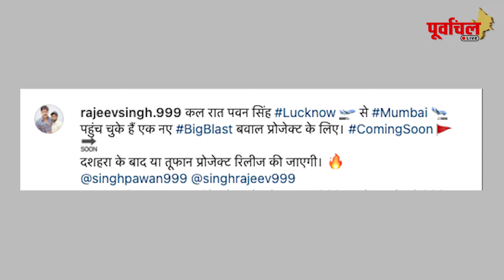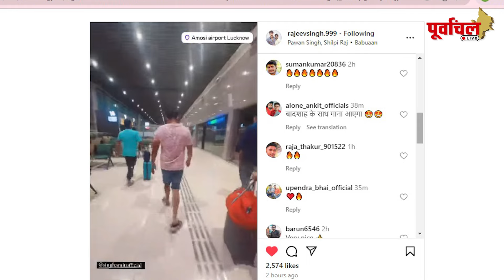क्या बादशाह के साथ अपने अगले प्रोजेक्ट के लिए मुंबई पहुंचे पावर स्टार? PL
लखनऊ से शूटिंग पूरी कर मुंबई पहुंचे पावर स्टार, बॉलीवुड प्रोजेक्ट पर है फोकस...